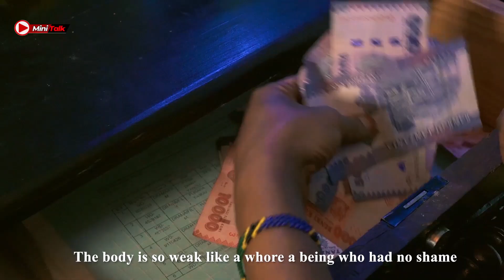MUIGIZA NANAA [RIZIKI] AMEFUNGUKA UGUMU ALIOPITIA WAKATI WA UANDAAJI WA FILAMU YA ''MCHORA HINA''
Follow MiniTalkTz

MiniTalk Journalists

cc: Yassin Khamis
cc: Hemed Abdulrahman
cc: Sumeya Simai
cc: Sabiha Bandari

Camera Department"
Suleiman Soud
Murtala Said

Editors:
Murtala Said
Mohammed Abeid
Suleiman Soud
Sabiha Bandari

Dereva
Gharib Khamis